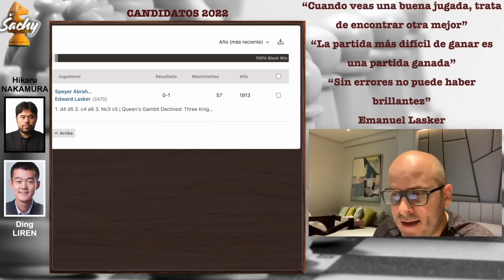El 2º ESTABA en JUEGO DING LIREN vs NAKAMURA | Gambito Dama D40 R14 Candidatos FIDE 2022 | Ajedrez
Ding Liren China 2806 vs Hikaru Nakamura EEUU 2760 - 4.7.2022

Anotación de la partida: Gambito de Dama Declinado Variante 3 Caballos Defensa Semi - Tarrasch D40, Ronda 14, Torneo Candidatos 2022, Madrid

1. d4 Nf6 2. c4 e6 3. Nf3 d5 4. Nc3 c5 5. e3 Nc6 6. a3 dxc4 7. Bxc4 a6 8. Bd3 b5 9. dxc5 Bxc5 10. b4 Be7 11. O-O Bb7 12. Bb2 O-O 13. Ne4 Nxe4 14. Bxe4 f5 15. Bb1 Qxd1 16. Rxd1 Rfd8 17. Ba2 Kf7 18. h4 h6 19. Rdc1 Bd6 20. Rc2 Ne7 21. Nd4 Bd5 22. Bxd5 Nxd5 23. Rac1 Rd7 24. Nb3 Be7 25. h5 Bf6 26. Bd4 e5 27. Bc5 Bd8 28. Rd2 Nf6 29. Rxd7+ Nxd7 30. Rd1 Nf6 31. Bd6 Ng4 32. Bc5 Bh4 33. Rd7+ Kg8 34. g3 Bg5 35. Kf1 Bd8 36. Rb7 f4 37. gxf4 exf4 38. e4 Bf6 39. Nd4 Re8 40. Kg2 Ne5 41. Nf5 f3+ 42. Kg3 Nc4 43. Be7 Bb2 44. Kxf3 Bxa3 45. Kg3 Ne5 46. Bc5 Nf7 47. f3 Bc1 48. Ra7 Bd2 49. Rxa6 Be1+ 50. Kg2 Bc3 51. Ra7 Ng5 52. Ne7+ Kh8 53. Ng6+ Kg8 54. Ne7+ Kh8 55. Nd5 Bb2 56. Ra2 Bc1 57. Rc2 Ba3 58. Be3
Anotación PGN en Inglés:
R = Torre
N = Caballo
B = Alfil
K = Rey
Q = Dama

00:00 | Muy buenas a todos
01:23 | Comienza Partida
19:08 | Y….
20:39 | Clasificación

Desde el 16 de Junio al 7 de Julio se celebra el Torneo de Candidatos de la FIDE 2022. El ganador será el aspirante para retar a Magnus Carlsen para el próximo Campeón del Mundo de Ajedrez.

FORMATO: Son 8 jugadores que compiten un todos contra todos a doble vuelta.
El control de tiempo es 120 minutos para las primeras 40 jugadas, 60 minutos para los próximos 20 movimientos, seguido de 15 minutos para el resto de la partida, con un incremento de 30 segundos por jugada pero desde la jugada 61.

No se permiten tablas por mutuo acuerdo antes de la jugada 41.

Los jugadores reciben 1 punto por victoria, 1/2 por empate y 0 puntos por derrota.

El jugador que obtenga la mayor cantidad de puntos al final de las 14 rondas será el ganador del Torneo obtendrá el derecho de retar a Magnus Carlsen en el match por el Campeonato del Mundo 2023. SI Magnus Carlsen decide no jugar, los dos primeros se enfrentarán por el título mundial.

En caso de empates por el 1er puesto:
- 1º Si el empate es entre 2 jugadores, se jugará un match a dos partidas (15+10) entre ellos; los colores para la primera partida se determinarán con un sorteo. Si el empate es entre más de 2 jugadores, se jugará un todos contra todos 15+10.
- 2º Si persiste el empate pasan a un match Blitz de dos partidas 3+2
- 3º Si cualquiera de las partidas del torneo eliminatorio finalizara en tablas, los jugadores seguirán jugando partidas de 3+2, alternándose colores, hasta que haya un ganador

CALENDARIO:
17 Junio 1a ronda
18 Junio 2a ronda
19 Junio 3a ronda
20 Junio Descanso
21 Junio 4a ronda
22 Junio 5a ronda
23 Junio 6a ronda
24 Junio Descanso
25 Junio 7a ronda
26 Junio 8a ronda
27 Junio 9a ronda
28 Junio Descanso
29 Junio 10a ronda
30 Junio 11a ronda
1 Julio 12a ronda
2 Julio Descanso
3 Julio 13a ronda
4 Julio 14a ronda
5 Julio Desempates

PREMIOS:
1º 48.000 €
2º 36.000 €
3º 24.000 €
Todos los premios se dividirán entre los jugadores con mismo número de puntos después de 14 rondas independientemente en el resultado de los desempates.
+3.500 € por cada 1/2 punto

JUGADORES: Los 8 jugadores que participan son: Duda, Ding, Caruana, Radjabov, Firouzja, Nakamura, Nepo y Rapport.

Ganador año 202?: Ian Nepomniachtchi